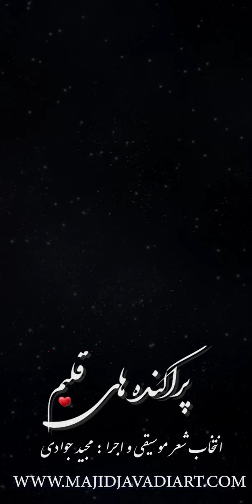June 25, 2024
Toronto